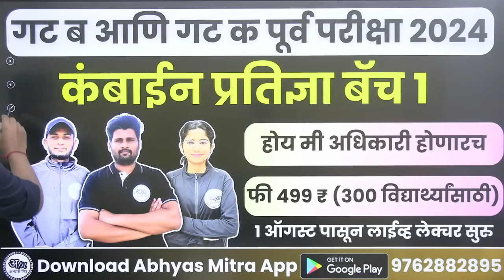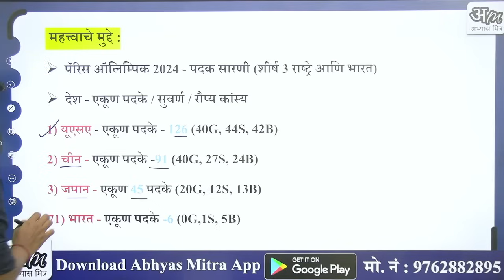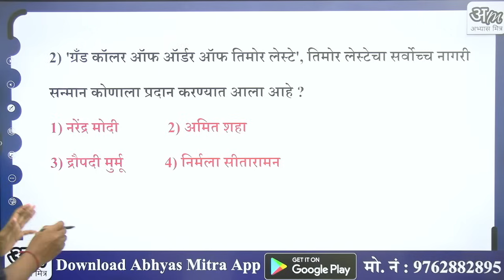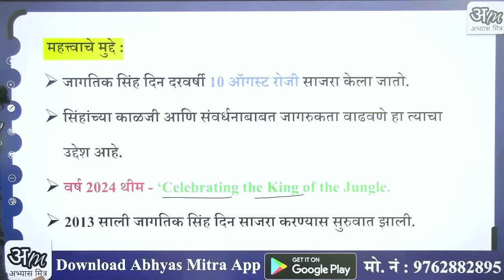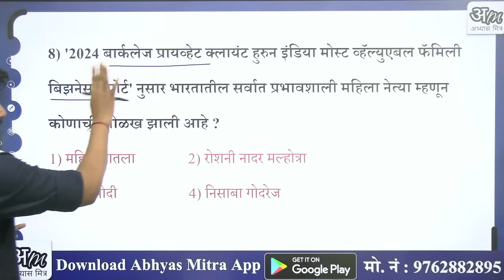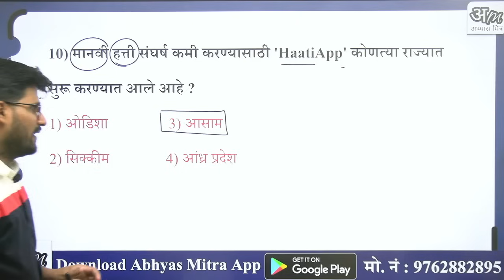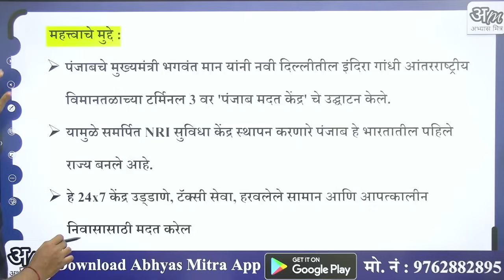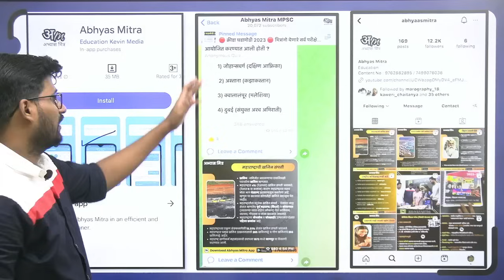13 August 2024 | Daily Current Affairs 2024 | Current Affairs Today | Chalu Ghadamodi 2024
इतर बॅचसाठी आपले अभ्यास मित्र ॲप खाली लिंक वर क्लिक करून डाऊनलोड करा..⤵️